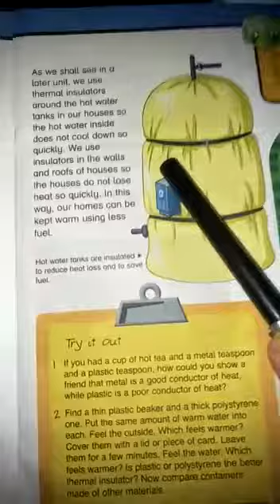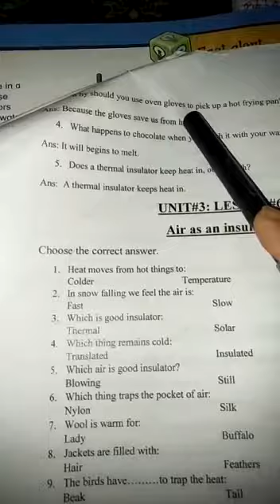Three science lecture 14